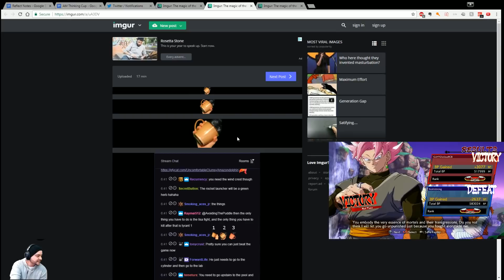[DBFZ] Ranked ► Puttin' the Lab work Together.. or trying to at least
DBFZ online ranked is a madhouse!

Support the Laboratory:

Live Stream
» Twitch.tv/AutoMattock

» Twitter.com/AutoMattock

Help Keep The Lights On!